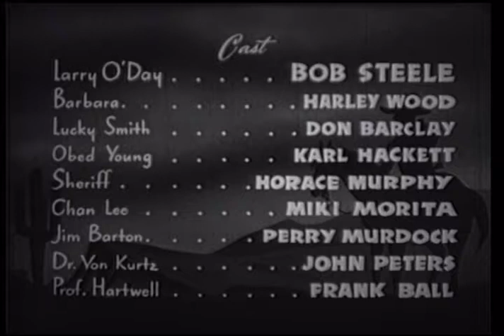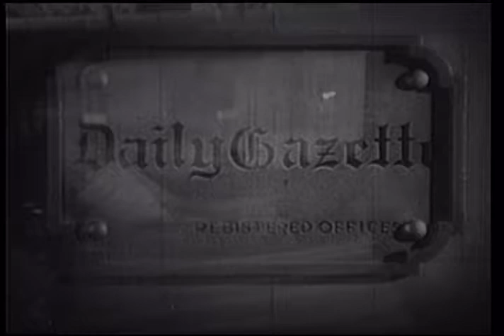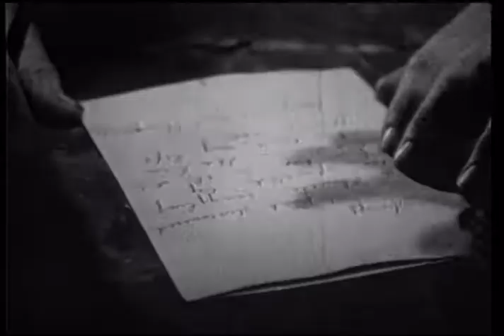Border Phantom - Full Movie | Bob Steele, Harley Wood, Don Barclay, Karl Hackett, Horace Murphy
Cowboy Larry O'Day and his sidekick Lucky Smith happen upon a distraught Barbara Hartwell, who is about to be arrested for the murder of her uncle. With Barbara behind bars, Larry is determined to find the real killer and soon finds himself in the middle of a mystery involving crazed German entomologists and a smuggling ring bringing Chinese "picture girls" across the Mexican border for sale to wealthy Chinese bachelors.

Writers: Fred Myton
Starring: Bob Steele, Harley Wood, Don Barclay, Karl Hackett, Horace Murphy, Miki Morita, Perry Murdock, John S. Peters, Frank Ball